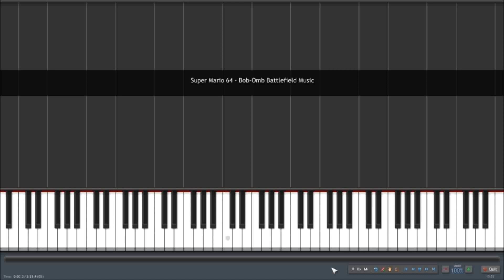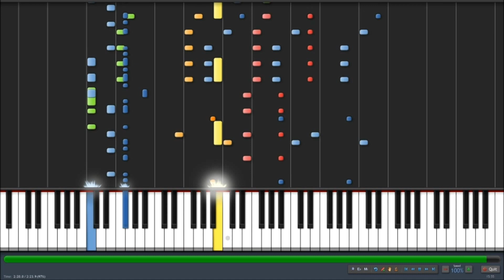Super Mario 64 - Bob-Omb Battlefield Theme ( Original Version )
The Bob-Omb Battlefield music MIDI

Brass Version:

String Ensemble Version: